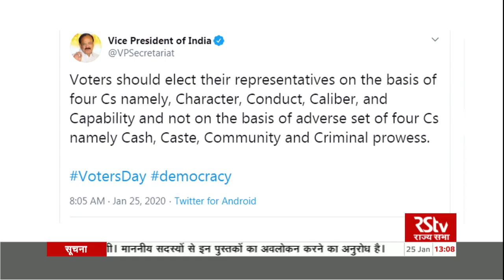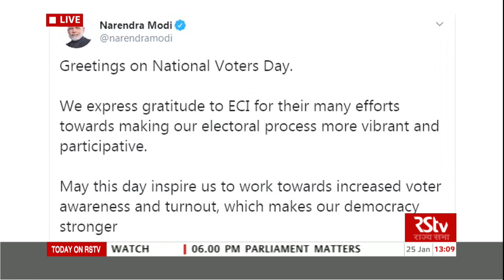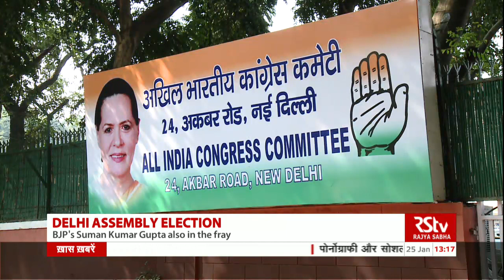English News Bulletin – January 25, 2020 (1 pm)